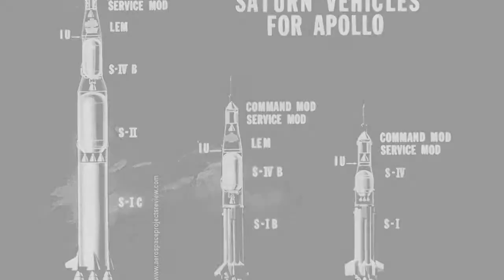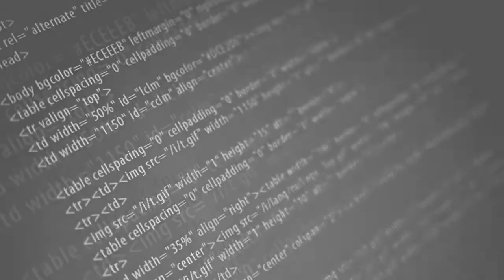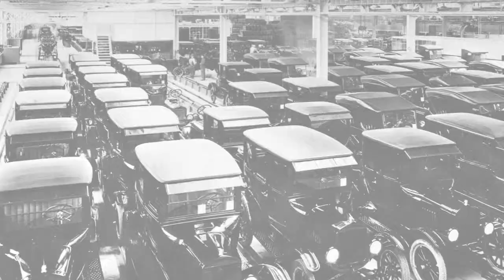Sketch Show - Wonderful To Me